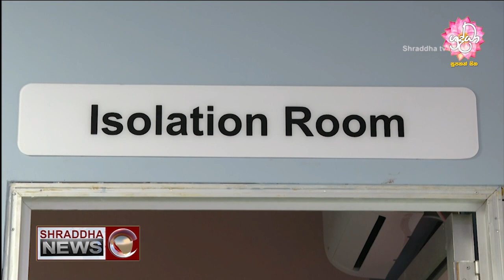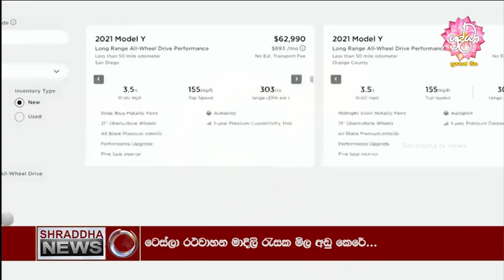ශ්‍රද්ධා 12.30 ප්‍රවෘත්ති විකාශය සම්පූර්ණ වීඩියෝව…(2023-01-14)